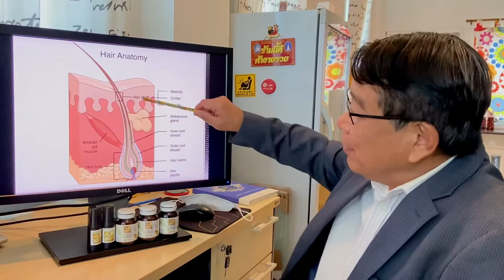ปัญหาผมร่วง ผมบาง Pharmacy Farmer